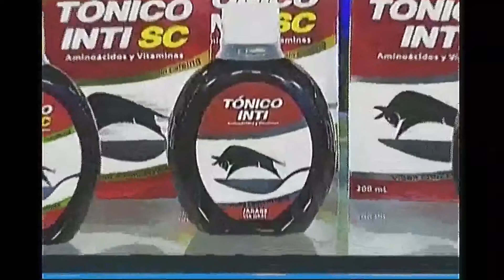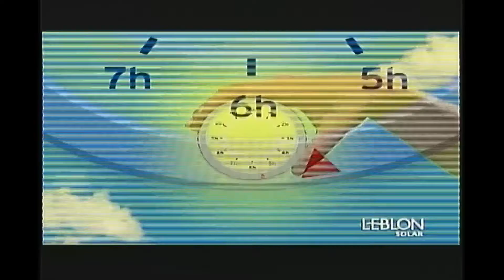DT - EXPRESS 23/NOVIEMBRE/2017